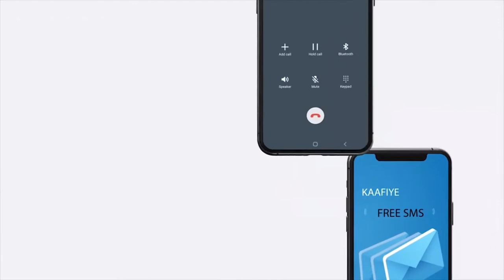Madaxda iyo Shaqaalaha Haamaha Shidaalka Berbera oo Dabaal-daga 18ka May siweyn uxusay.